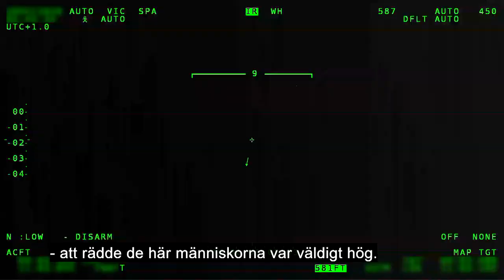Skred Gjerdrum Del 1-3 TRAILER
Tidigt på morgonen den 30 december 2020 gick ett stort kvickleraskred i byn Ask i Gjerdrums kommun i Norge. Det blir ett farligt och omfattande arbete för räddningstjänsten, att väcka och evakuera de boende i närheten av skredkanten. Att det kan gå flera mindre och större skred är man väl medveten om.
Reportaget om skredet i Gjerdrum är indelat i tre delar, Del 1: Initiala arbetet, Del 2: Evakuering, Del 3: Sök i skredet och reflektioner.
Hela reportaget publiceras 1 november 2021 på 90 Sekunder PLAY